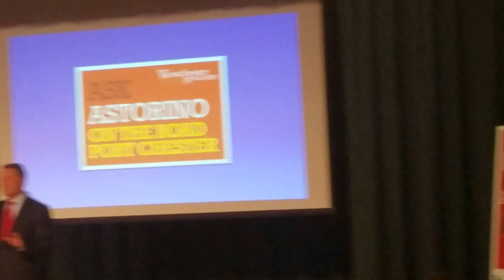Astorino 3 28 pt 4